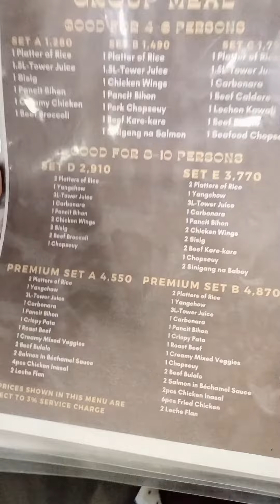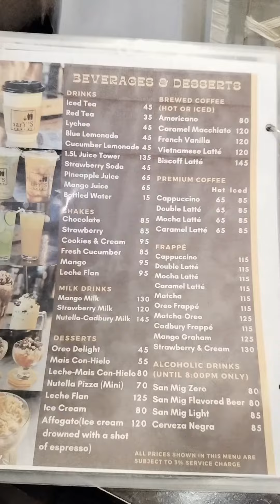Vlog#39 Sary's Kitchen (San Pedro Hagonoy)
Advance Axel's Birthday Celebration 🎂